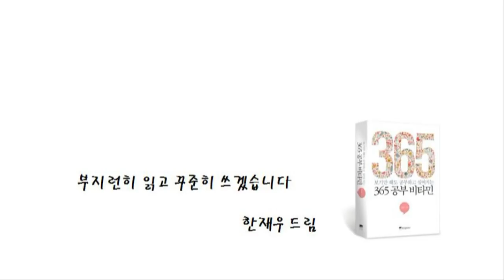눈에 보이지 않는 것에 대하여(슬픔의 비의 2)[공부자극 ASMR 서울대는 어떻게 공부하는가 E441]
2018 상반기 베스트셀러 "혼자하는 공부의 정석" 저자 한재우입니다. 누적 다운로드 1,500만의 인기 팟캐스트 "본격 공부 자극 팟캐스트_서울대는 어떻게 공부하는가"를 유튜브에서도 제공합니다. 주 5회(월~금) 아침 7시 업로드됩니다.

주요 내용

1. 잠에서 깨어나 변화를 맞이하기를 by 365 혼공 캘린더
2. 슬픔의 비의 by 와카마쓰 에이스케

네이버 블로그 허생의 즐거운 편지
페이스북 페이지 허생의 즐거운 편지
카카오 브런치 brunch.co.kr/@stillalive31
인스타그램

서울대는 어떻게 공부하는가_유튜브 방송 리스트

E000 메인 예고편
E001 공부의 시작은 단연코 운동
E002 잠을 줄이는 방법 1회
E003 잠을 줄이는 방법 2회
E004 책만 손에 들면 잠부터 쏟아지는 분들에게
E005 수능 전날 수험생이 하지 말아야 할 일곱가지
E006 영화 "사도"와 정조 대왕의 공부법 1회
E007 영화 "사도"와 정조 대왕의 공부법 2회 - 정조 어록
E008 공부와 연애 : 이별 후에 공부하기가 힘들어요
E009 시간 관리 - 예비군 훈련과 자투리 시간
E010 우리가 공부해야 하는 네 가지 이유

E011 7번 읽기 공부법, 진짜 될까 1회
E012 7번 읽기 공부법, 진짜 될까 2회(끝)
E013 가장 간단한 시간 관리 원칙
E014 복을 내쫓고 화를 부르는 여섯가지 천한 습관
E015 복원력 역경을 극복하는 이들의 세 가지 특징
E016 공부와 음식 1회 (식곤증)
E017 공부와 음식 2회 (공부에 도움되는 식사법)
E018 치열한 노력
E019 바쁜 직장인을 위한 공부법
E020 당신은 홈런형 타자입니까

E021 공부와 인간관계
E022 우리의 한계는 어디인가
E023 살살, 느리게, 매일매일
E024 자꾸만 게임이 하고 싶은 이유
E025 임창용이 가르쳐 준 성공의 비밀
E026 더 많이 해보면 괜찮아 질거야
E027 공부한 것을 잘 끄집어내려면
E028 존 스튜어트 밀의 천재 독서교육 1회
E029 존 스튜어트 밀의 천재 독서교육 2회(끝)
E030 하지 말하야 할 일 리스트

E031 내가 정말 할 수 있을지 자신이 없어요
E032 집중력이 약해 오래 앉아 있지 못해요
E033 독서가 공부다 1회
E034 독서가 공부다 2회
E035 어떤 책을 읽을 것인가
E036 어떻게 책을 읽을 것인가
E037 감격이 없는 곳에 인생은 없다
E038 절제의 성공학_운은 바꿀 수 있다
E039 에버노트 활용법
E040 슬럼프 극복_공부를 며칠 안했더니 하기 싫을 때

E041 100퍼센트의 사랑을 만나는 일에 대하여
E042 누군가를 사랑한다는 것의 의미
E043 지지 않는다는 말
E044 첫사랑이 잊혀지지 않는 이유
E045 단순함의 힘 : ONE THING 1회
E046 단순함의 힘 : ONE THING 2회
E047 나와 나타샤와 흰 당나귀
E048 구로다 히로키를 아십니까
E049 행복하게 일하는 연습
E050 하루키는 어떻게 달리는 소설가가 되었는가 1회

E051 하루키는 어떻게 달리는 소설가가 되었는가 2회
E052 시험볼 때 너무 긴장을 많이 해요
E053 우리는 우리의 생각보다 유능하다
E054 네 번의 불합격과 한 번의 합격
E055 만해 한용운 : 마땅히 어려움을 극복하라
E056 사랑의 얼굴들 : 우동 한그릇
E057 어떤 사람의 공부 방법
E058 졸업식을 후회하며
E059 지식을 쌓는 공부, 지혜를 얻는 공부
E060 남들이 뭐라 해도 괜찮아

E061 빵가게 재 습격
E062 하면 반드시 좋아지기에 수행이다
E063 걱정과 불안감을 우리의 힘으로 바꾼다면
E064 윌리엄 오슬러의 단순한 성공 비결
E065 다른 사람이 아닌 자기 자신이 되어라
E066 언젠가 닿게 될 80살의 나
E067 정해진 운명을 바꿔버린 사람
E068 법정 스님의 도둑 이야기
E069 슬픈 외국어
E070 파란펜 공부법

E071 공부는 언제나 즐거운 일이다
E072 똑똑한 아이로 키우려면 : 부모의 권위
E073 해보지 않으면 무엇을 할 수 있는지 알 수 없다
E074 치즈케이크와 같았던 나의 가난
E075 이토록 독특한 이야기 : 책상은 책상이다
E076 이상적인 서재란 : 장서의 괴로움
E077 에밀 쿠에의 자기 암시법
E078 독서법 1회_책은 언제, 어디에서 읽는 것이 좋은가
E079 독서법 2회_한 권씩 읽는가 동시에 여러 권을 읽는가
E080 독서법 3회_메모 또는 밑줄을 치면서 읽는가

E081 독서법 4회_왜 읽는가
E082 자기 신뢰 1회
E083 자기 신뢰 2회
E084 자기 신뢰 3회
E085 자기 신뢰 4회
E086 불합격 뒤에 멘붕이 왔어요
E087 소원을 비는 방법_미하엘 엔데
E088 라면을 끓이며_김훈
E089 직업으로서의 소설가_하루키
E090 지속력이 몸에 배게 만드는 방법

E091 시간을 내 편으로 만드는 방법
E092 독후감을 잘 쓰는 방법을 알려주세요
E093 미라클 모닝
E094 밥먹을 때 생각할 다섯 가지 : 식시오관
E095 과거가 현재를 지탱한다_태도에 관하여 1회
E096 성실한 노력이란 기초체력 같은 것_태도에 관하여 2회
E097 나 자신을 존중하기_태도에 관하여 3회
E098 창업을 하려면_태도에 관하여 4회
E099 천재들이 아이디어를 만드는 비결_오리지널스 1회
E100 100회 특집_방송을 지속하는 힘

E101 나는 천재형인가 대기만성형인가_오리지널스 2
E102 부모가 꾸짖는 방식이 독창적인 아이를 만든다_오리지널스 3
E103 사람들 앞에서 떨지 않고 말하는 법_오리지널스 4
E104 삶의 괴로움을 이겨내기 위해_죽음의 수용소에서 1
E105 삶이 이렇게 아름다울 수 있다니_죽음의 수용소에서 2
E106 왜 살아야 하는지 아는 이는 어떤 상황이라도 견딜 수 있다_죽음의 수용소에서 3
E107 삶에서 의미를 찾는 방법_죽음의 수용소에서 4
E108 자주 하는 습관의 위력_집중의 힘 1
E109 창조적인 일부터 먼저 자잘한 일은 나중에_집중의 힘 2
E110 창의성을 발휘하는 전략_집중의 힘 3

E111 평범한 환경에서 더 나은 결과를 내는 3가지 방법_집중의 힘 4
E112 스마트폰과 SNS에 집중력 뺏기지 않기_집중의 힘 5
E113 SNS에 방해받지 않고 시간 확보하기_집중의 힘 6
E114 모든 것이 내 뜻대로 이루어지는 힘_자재력 1
E115 정말 필요한 것은 어디선가 얻어진다_자재력 2
E116 감사하면, 감사할 일이 계속 생긴다_자재력 3
E117 소원이 이루어진다고 담담하게 믿어라_자재력 4
E118 소망이 이루어지기 쉬운 체질_자재력 5
E119 60세가 넘어서 오히려 건강해진 이유_자재력 6
E120 정심 조식법의 요령_자재력 7

E121 지금 모두 운동하고 계십니까
E122 총,균,쇠와 사소한 습관의 위력
E123 다중 지능_9번째 지능 1
E124 9번재 지능이 가진 세 가지 힘_9번째 지능 2
E125 스스로에게 빅 퀘스천을 던진 사람들_9번째 지능 3
E126 9번째 지능을 키우는 방법_9번째 지능 4
E127 고맙습니다_생의 마지막에 남긴 문장
E128 시간을 정복한 남자_류비셰프 1
E129 시간을 낭비하지 않는 요령_류비셰프 2
E130 스무살 첫사랑의 기억_개똥벌레

E131 성공을 만든 일상의 의식_리츄얼 1
E132 지금 시작하는 습관
E133 부족하지만 지금의 나를 인정하고_청춘의 문장들 1
E134 내 인생의 천직을 찾는 질문_청춘의 문장들 2
E135 눈부신 우리의 젊은 날을 응원하며_청춘의 문장들 3
E136 그 누구든 10년만 파고든다면_청춘의 문장들 4
E137 몰입의 즐거움 1
E138 몰입의 3가지 조건_몰입의 즐거움 2
E139 공부와 일이 몰입하기 좋은 이유_몰입의 즐거움 3
E140 여가 활동으로 몰입 연습하기_몰입의 즐거움 4

E141 삶을 변화시키는 간단한 몰입 원칙_몰입의 즐거움 5
E142 자신의 운명을 사랑하기_몰입의 즐거움 6
E143 헤밍웨이, 토마스 만, 하루키의 일상_리츄얼 2
E144 가슴 뛰는 삶을 살아라 1
E145 가슴 뛰는 삶을 살아라 2
E146 재능은 어떻게 단련되는가 1
E147 모짜르트는 재능이 아니었다_재능은 어떻게 단련되는가 2
E148 I.Q.가 낮아도 걱정 말라_재능은 어떻게 단련되는가 3
E149 혼자 하는 공부의 비밀_재능은 어떻게 단련되는가 4
E150 신중하게 계획된 연습_재능은 어떻게 단련되는가 5

E151 규칙적인 일상의 끝판왕 칸트_리츄얼 3
E152 살기 좋은 나라 1위 노르웨이 여행 후기
E153 달리기와 존재하기 1
E154 연습을 즐기는 것 자체를 목표로 삼아_달리기와 존재하기 2
E155 확실히 우리 삶은 더 좋아질 수 있다_달리기와 존재하기 3
E156 그들은 매 순간 모든 것을 다 걸기 때문에_달리기와 존재하기 4
E157 타인에게 맞추기 위해 애쓰는 내가 싫다면_달리기와 존재하기 5
E158 나 자신이 되는 법을 배우기_달리기와 존재하기 6
E159 연습할 때 꾀를 부린다면 살면서도 그럴 것이다_달리기와 존재하기 7
E160 운동과 공부를 같이 할 수 있을까 라는 질문에 대하여_달리기와 존재하기 8

E161 디킨즈와 호손의 셀프 트레이닝_리츄얼 4
E162 나를 바꾸고 싶다면_아주 작은 반복의 힘 1
E163 질문을 반복하라_아주 작은 반복의 힘 2
E164 노력한다는 느낌조차 들지 않게 살살_반복의 힘 3
E165 아주 아주 작은 보상을 나 자신에게_반복의 힘 4

(계속 업로드 됩니다)